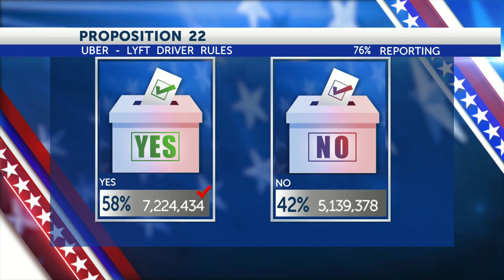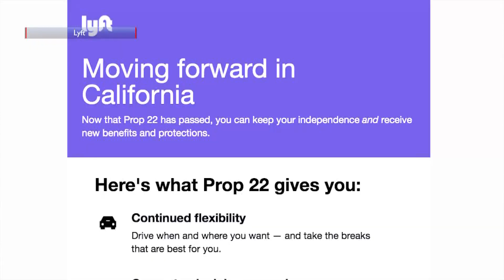Prop 22 passage drives divided reaction